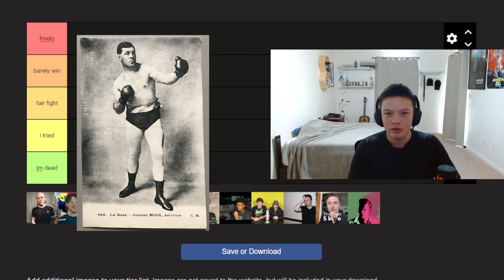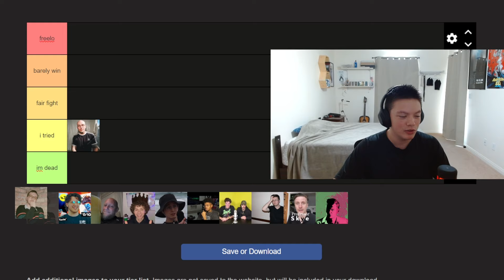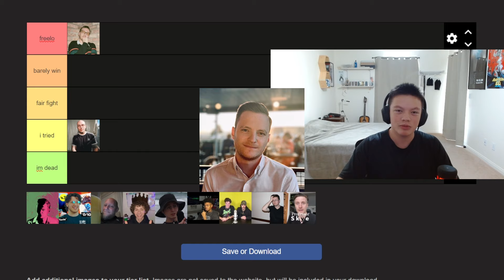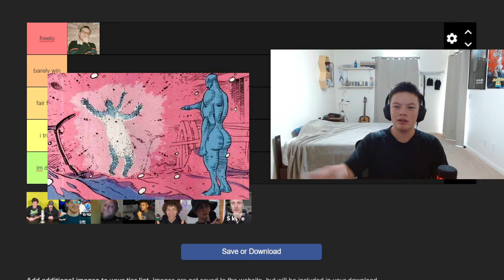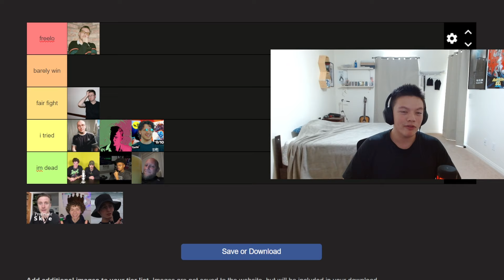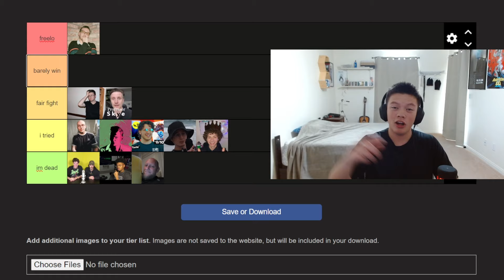Music youtubers i can beat in a fight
Im getting my ass beat

Everyone mentioned:
anthony fantano(theneedledrop), Brad(bradtasteinmusic), deep cuts, mic the snare, HIVEMIND, Shawn cee, a bucket of jake, bob the poppop, professor skye, Kyle Reid, Smags